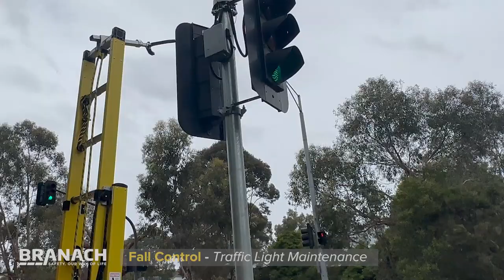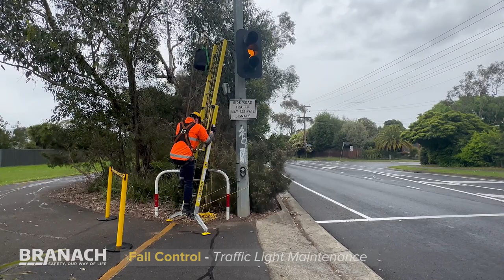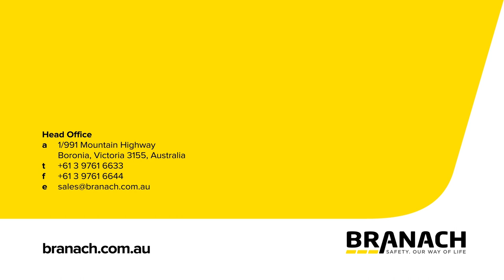Fall Control Traffic Light Maintenance